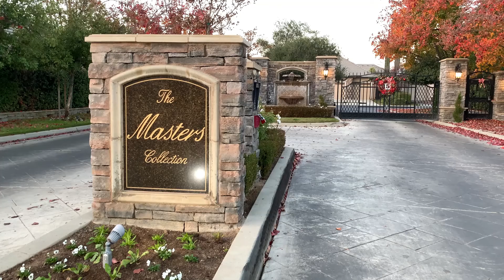Laurel Valley Drive, Fresno CA - JOGIO HOMES Fresno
Beautiful home in North Fresno, near Ft Washington CC. - JOGIO HOMES Fresno